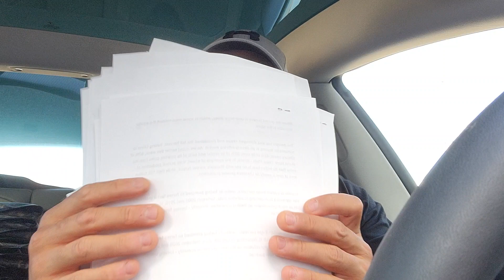Yikes... HYPERINFLATION AND WW3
Just got a message from a major supplier, hyperinflation is starting.

CANADIAN PREPPERS STORE / Premium Survival/ Emergency Equipment